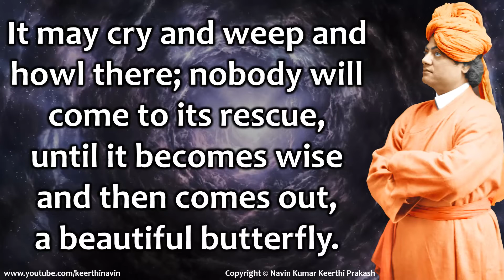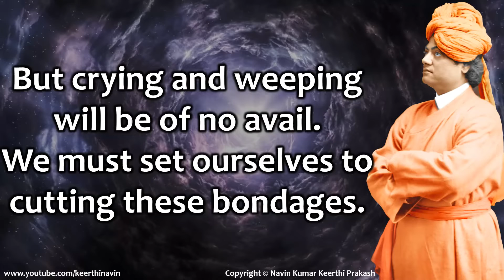SWAMI VIVEKANANDA EXPLAINS NOT TO WEEP BUT CUT THE BONDAGES